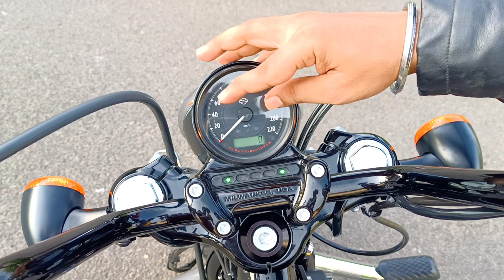HARLEY DAVIDSON SPORSTER 48 SPECIAL COMPLETE REVIEW || harleydavidson #48 sportster nileshrath 🔥🔥